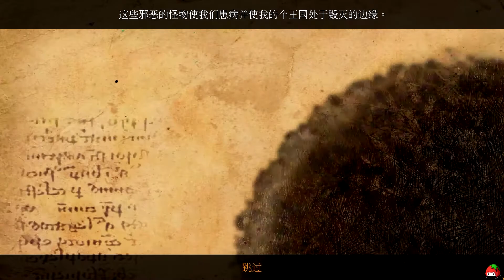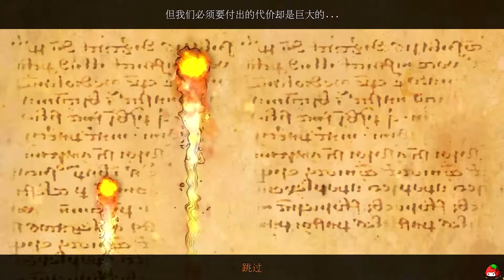[丟失的魔典 3：被遺忘的水井Lost Grimoires 3: The Forgotten Well]：EP.6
[丟失的魔典 3：被遺忘的水井Lost Grimoires 3: The Forgotten Well]

※贊助

訂閱(twitch)或贊助是為了看我們玩更多遊戲(?!!!
或是更好的器材?
總之 感謝大家在有餘力時贊助或訂閱(twitch)我們唷!
最簡單的支持就是來跟我們聊天啦!!

[遊戲內容]

鳳凰王國和精靈的武裝軍隊以及它們的首領西爾完乃之間的戰爭即將結束。當臣民們正在等待他們的國王時，他的妹妹 - 煉金術士 - 卻深感不安。她的哥哥在前幾周遠征戰事期間寄回的奇怪的信以及恐怖的噩夢讓她認為在國王身上將要發生不好的事情。她懷疑這些與復雜森林裡的棲身者有關，是它們召喚了精靈王國的軍隊。主人公的懷疑正確嗎？隱藏在傳說的過去中的是什麼不光彩的秘密？煉金術士能否揭開復雜的陰謀，彌補國王過去的罪惡並拯救她的哥哥？

(*´ω`)人(´ω`*)
每週 五!!!

OuO

[有推薦的遊戲歡迎留言告訴我們唷!]